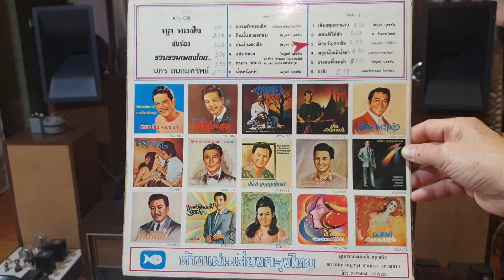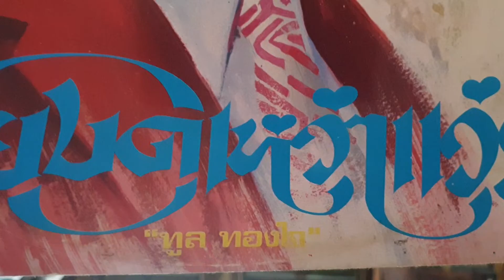"มิ่งขวัญดวงใจ" ทูล ทองใจ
"มิ่งขวัญดวงใจ"
คำร้อง/ทำนอง"ร้อยแก้ว รักไทย"
ขับร้อง"ทูล ทองใจ"เทพบุตรเสียงกังสดาล
แผ่นเสียงกรุงไทย